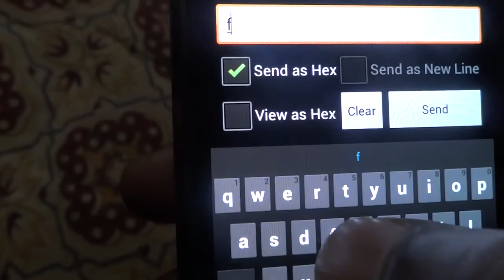Bluetooth - android test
Testing BTBee module with SGS+ , atmega16